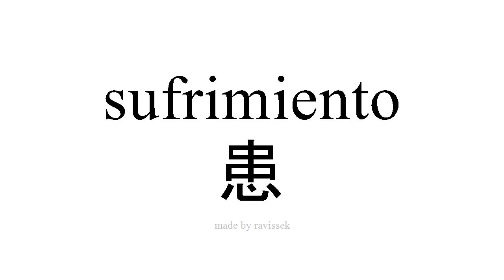学习西班牙语 患